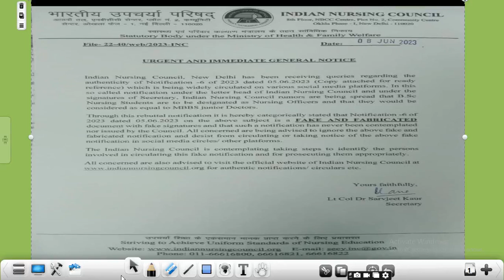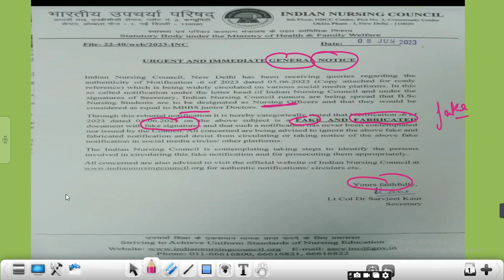real notification of nursing to dr news , result kab aayega , norcet 2023 de payenge , 100 din me